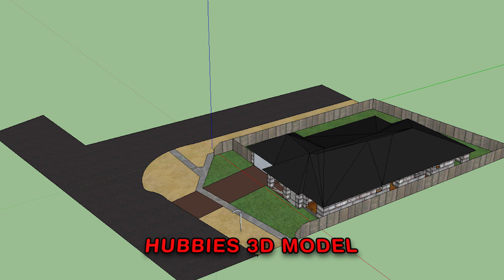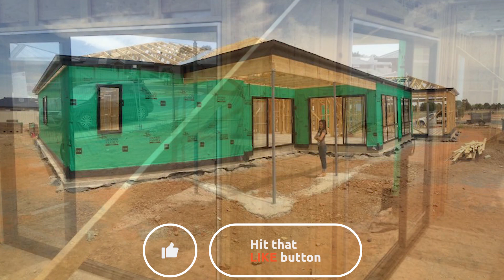Our Home Construction Slide Show From Start to Finish | The Carlton 352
Home Construction Slide Show From Start to Finish
Due to Popular Demand here is a Slide Show from Start to Finish on the Home We Built. The Charlton 352

Hello, my name is Michelle. I'm a Filipina, born and raised in Luna Claveria, Misamis Oriental. Married to Bill with twins living in Australia, d'Pinay DownUnder, Pinay Youtuber

Products we use and recommend:

DJI Porducts

Camera Lense: Canon EF 24-70mm f/2.8L II USM Standard Zoom Lens